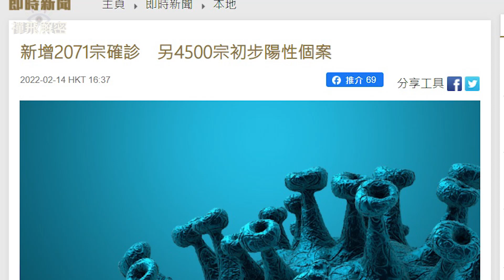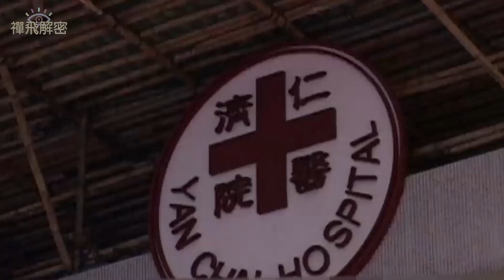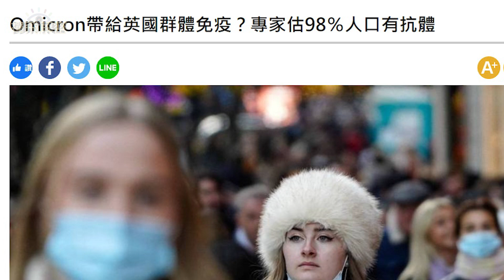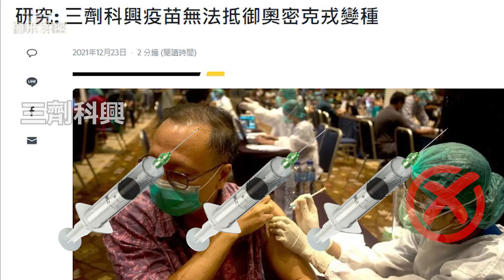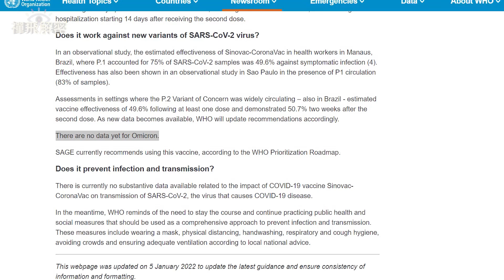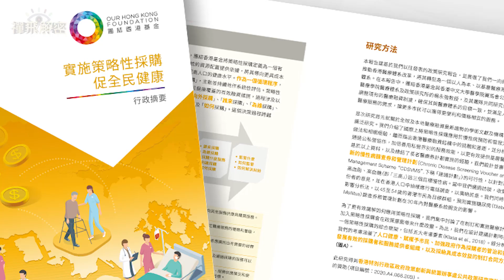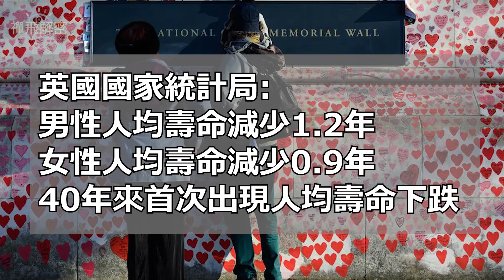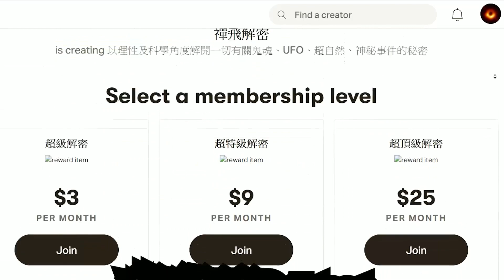【疫情解密】香港未能與病毒共存 當局有難言之隱? 「Omicron妹妹」殺到嚟! Ep096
Omicron殺入香港 殺傷力較低 但傳播力較強
引發與病毒共存還是繼續清零策略的爭議
本片綜合多方面最新資料 製作最新疫情解密
讓大家對Omicron有更深了解
禪飛解密 第096集 2022年02月15日 歡迎支持本頻道製作 加入禪飛解密Patreon(會員優先觀看影片、尊享私密彩蛋及mp3純聲音檔及獨家檔案資料 )